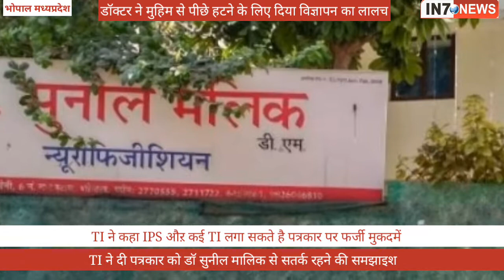डॉक्टर ने पत्रकार को थाना प्रभारी से दिलाई धमकीin7news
भोपाल डा सुनील मालिक क्लिनिक में मरीजों से मिल रही लूट खसोट की जानकारी की 6 नंबर स्तिथ रिपोर्टिंग करने पहुंचे IN7 न्यूज ग्रुप चैनल हेड शैलेंद्र पाराशर ने जानकारी चाही तो डा सुनील मालिक ने पत्रकार को स्थानीय थाना एमपी नगर थाना प्रभारी से पहले पत्रकार को थाने बुलाया फिर धमकी दी देखिए पूरी घटना